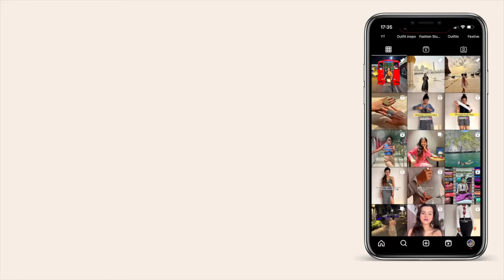Birthday Trip Pack & Prep Vlog✈️ Surprised mom on her birthday🥳 New Haircut 💇🏻‍♀️ Nykaa Haul🧴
Birthday Trip Pack & Prep Vlog
Surprised mom on her birthday
New Haircut
Nykaa Haul